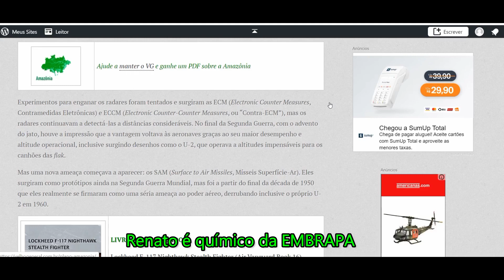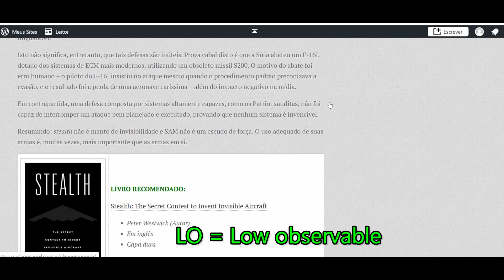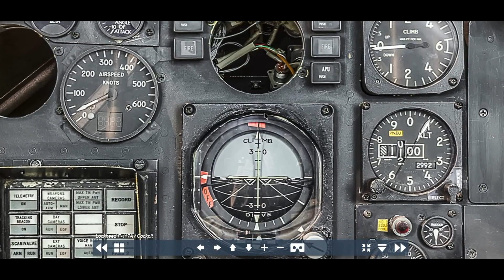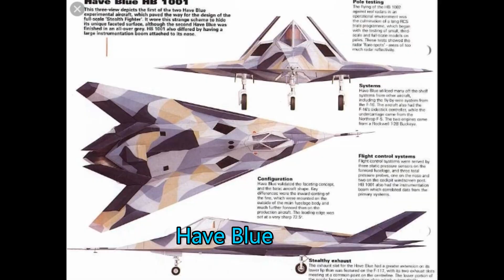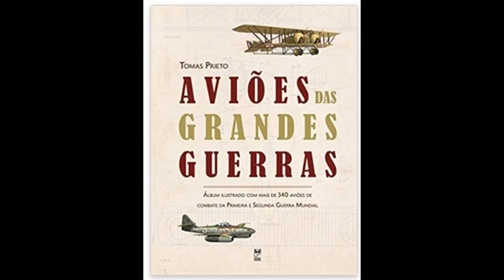TECNOLOGIA STEALTH:QUAIS SÃO OS PONTOS FORTES E FRACOS? - VÍDEO 780